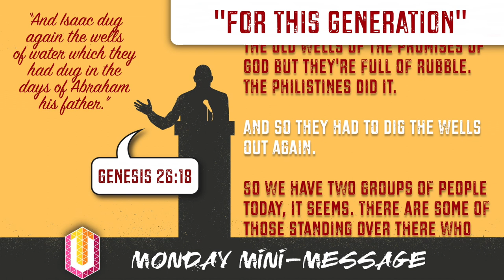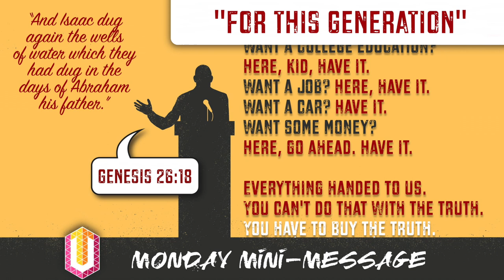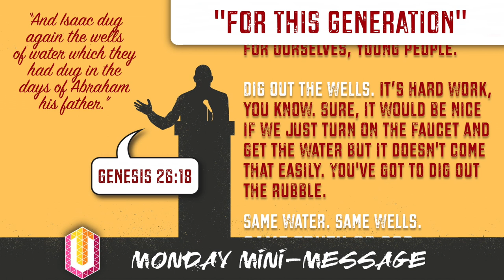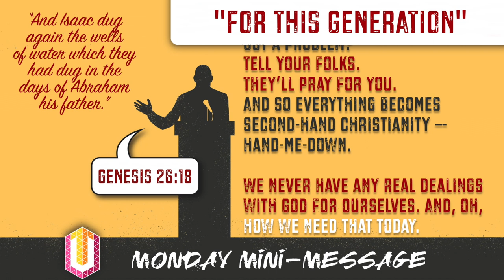Mini-Message Monday: For This Generation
Mini-Message Monday:  For This Generation (3 mins) — Trends come and go. But truth does not. God's Word is settled forever in Heaven (see Ps 119:89). But every generation has the responsibility to discover it for themselves. May the same lesson Isaac learned long ago cause us to pick up our shovels and begin digging!